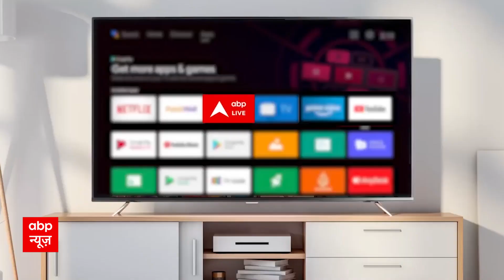Loksabha Election 2024 : 14 जुलाई से BJP करेगी 2024 लोकसभा चुनाव के लिए आगाज | ABP News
Lok Sabha Election 2024: लोकसभा चुनाव के लिए सभी राजनीतिक दल अभी से बिसात बिछाने में जुट गए हैं. मिशन 2024 की तैयारियों में जुटी बीजेपी (BJP) भी कोई कोर कसर नहीं छोड़ना चाहती. पूर्वांचल साधने के बाद बीजेपी की नजर अवध पर है. 14 जुलाई को राष्ट्रीय अध्यक्ष जेपी नड्डा (BJP President JP Nadda) श्रावस्ती (Shravasti) दौरे पर आ रहे हैं. श्रावस्ती में जेपी नड्डा लोकसभा चुनाव अभियान का आगाज करेंगे. लोकसभा चुनाव की तैयारियों के मद्देनजर जेपी नड्डा का दौरा अहम माना जा रहा है.